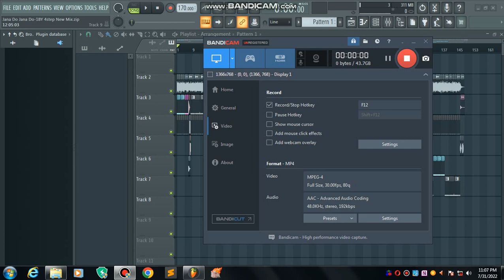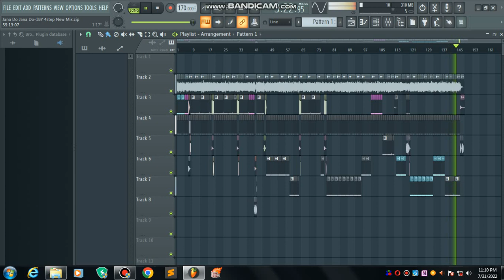Jane Do Jane Do Mujhe -1/4 Step New Long Humbing Mix- FLP SeLL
Jane Do Jane Do Mujhe -1/4 Step New Long Humbing Mix- FLP SeLL 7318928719